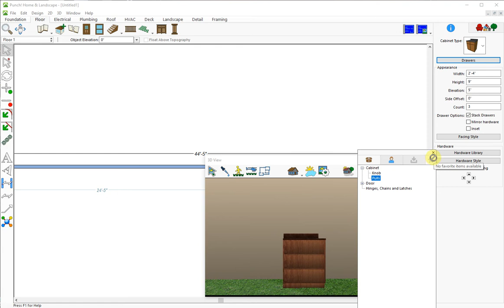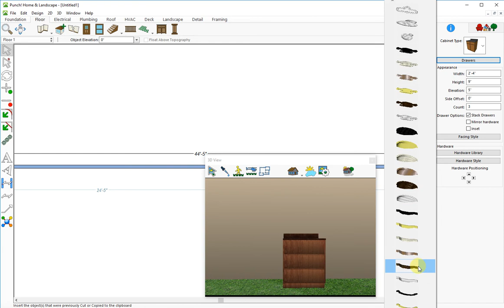Steam PC - Cabinet Creation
Simple video showing how to create a cabinet with only drawers. (No Audio)